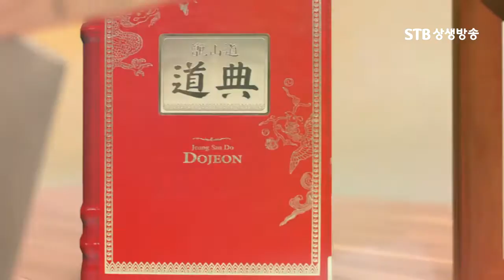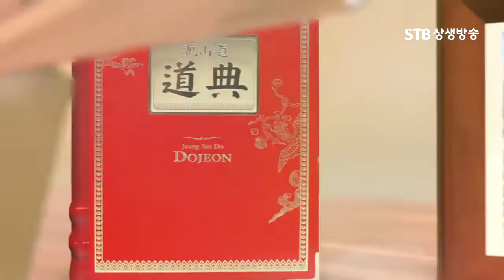도전퀴즈 26회 광주 상무도장③